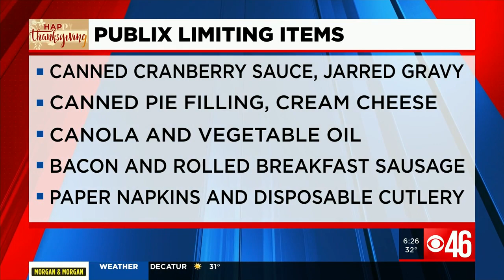Tuesday Morning News Rewind - Nov. 23, 2021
It is Tuesday, November 23rd, 2021, and we want to get you caught up on news making headlines to help get your day started.